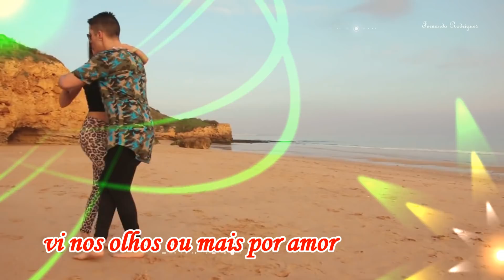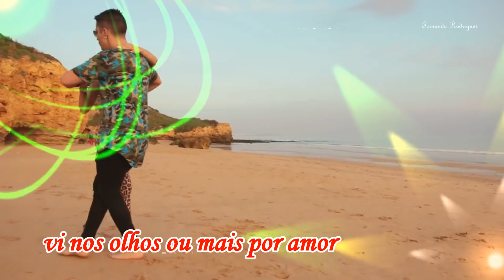"Sonho de amor"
Terceira Dimensão "Sonho de amor"
▬▬▬▬▬▬▬▬▬ஜ۩۞۩ஜ▬▬▬▬▬▬▬▬▬▬
▓▓▒▒▒░░SE INSCREVAM NO 2 CANAL░░▒▒▒▓▓
▬▬▬▬▬▬▬▬▬ஜ۩۞۩ஜ▬▬▬▬▬▬▬▬▬▬